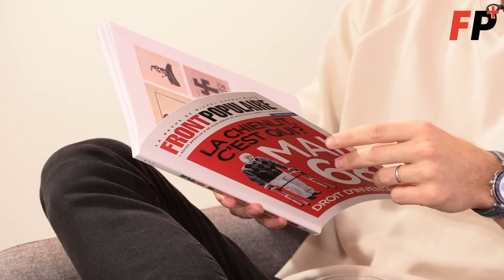Michel Onfray : « Les soixante-huitards ont trahi la France » – émission spéciale hors-série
Les acteurs de Mai 68 disaient combattre l'autorité au nom de la liberté. Aujourd'hui, ils sont l'autorité : politique, économique, culturelle, morale. Dans la continuité du cinquième numéro hors-série de la revue Front Populaire, « Mai 68, droit d'inventaire », Michel Onfray et Maxime Le Nagard proposent d'étudier en détail ce renversement et ses nombreuses conséquences.

Rendez-vous sur le site de Front Populaire pour être informé, tous les jours, de l'actualité du souverainisme